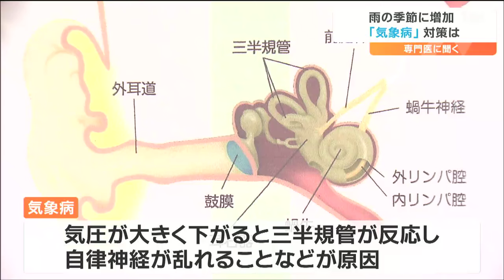梅雨の時期に「頭痛・耳鳴り・めまい」もしかしたら気象病かも 6月に増える気象病その対策を専門家に聞いた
6月は、全国的に梅雨入りとなります。こうした雨の季節が近づくと頭痛などの症状が現れる「気象病」に悩まされる方も多いようです。なぜ、梅雨時に体調が悪くなるのでしょうか。専門医に対策などを聞きました。

原因は気圧の変動？！

仙台市青葉区にある川平耳鼻咽喉科クリニックです。高橋薫院長は、もうじき、気象病の症状が現れる人が増えてくる頃だといいます。川平耳鼻咽喉科クリニック　高橋薫院長：
「気圧の変動や低気圧の影響で、耳鳴り、めまい、頭痛などの症状が出ることを気象病という。梅雨入りする6月頃から気象病の方が増えてきます」前線や低気圧の影響で雨が降った13日、症状が出たという人もいました。症状が出た人：
「ちょうどきのう（気象病の症状が）ありました。頭が重くてほてった感じ。だるいなーっという感じがした」
「雨の日は雨が降る前に調子が悪いなーって感じになったりする」

気圧変動が体に及ぼす影響とは

気圧が大きく下がると、体の中にある気圧のセンサー、三半規管が反応し、自律神経が乱れることなどが原因で気象病の症状が出ます。こうした症状を和らげるにはマッサージが効果的だといいます。川平耳鼻咽喉科クリニック　高橋薫院長：
「心臓から血流を首から耳に入れてあげた方がいいので、首から上の方になるべくマッサージをしてあげて、途中、首から心臓の方に血流を戻して上げるように、ぎゅう～と力強くしてあげる」高橋院長は、気象病の予防には、普段からの適度な運動が重要だと指摘します。川平耳鼻咽喉科クリニック　高橋薫院長：
「自律神経のバランスが崩れると気象病になりやすいので、普段から日光を浴びて適度な運動をすることが大事」宮城を含む東北南部の梅雨入り平年は6月12日頃。これから気圧が大きく下がりやすい時期に入るため体調の管理に注意してください。高橋院長によると、気圧から6から10ヘクトパスカルほど下がると頭痛が生じやすくなり、13日のような前線や低気圧の影響で気圧の変化が大きくなるときは注意してほしいと話しています。